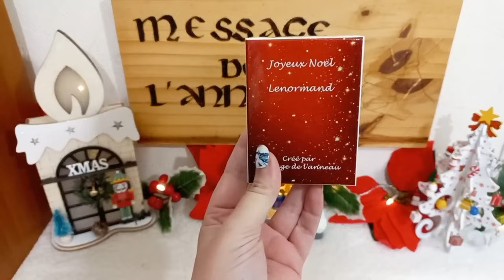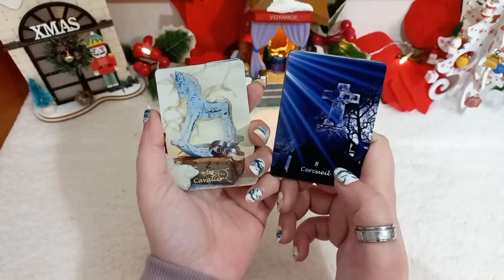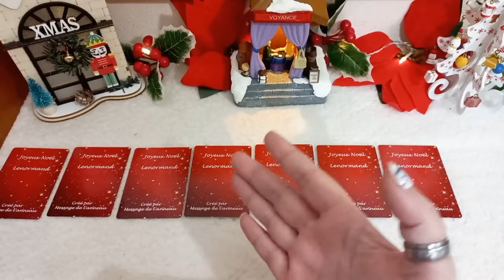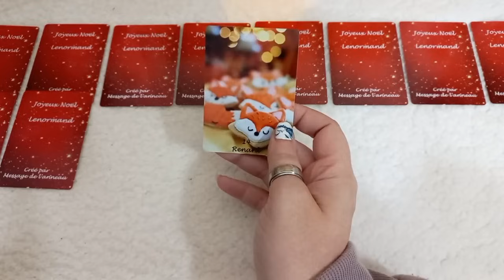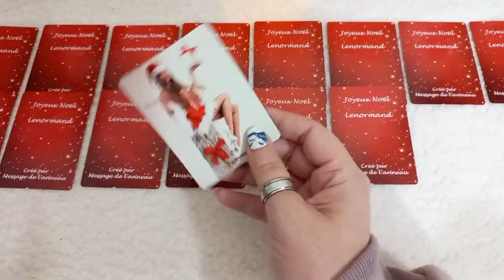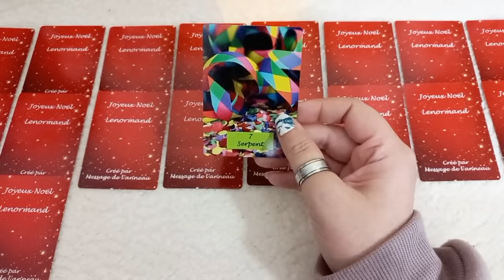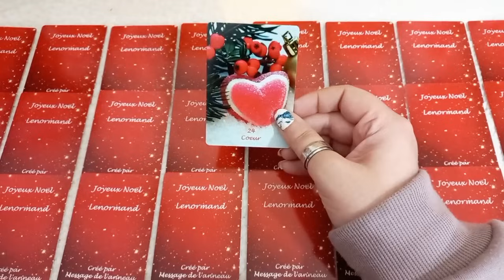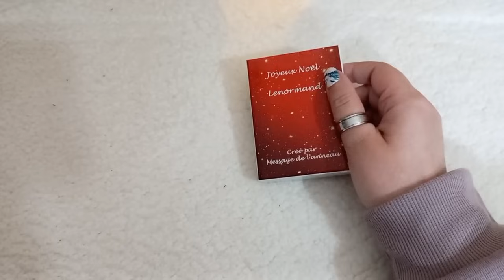🥰😍IL NE PENSERA QU'À VOUS ET PARLERA À SA FAMILLE DE SON DÉSIR DE QUITTER LA TIERCE !!!💖💌